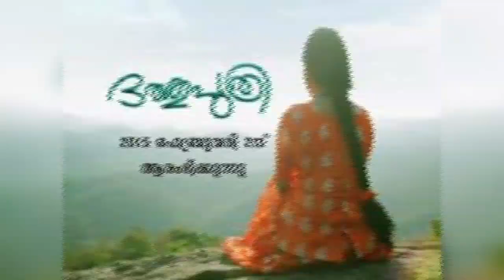മാണി C കാപ്പൻ നമ്മൾ ഉദ്ദേശിച്ച ആളല്ല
A brief history of Mani C Kappan